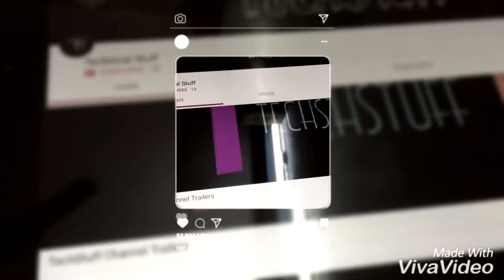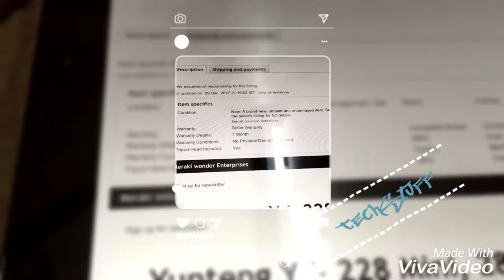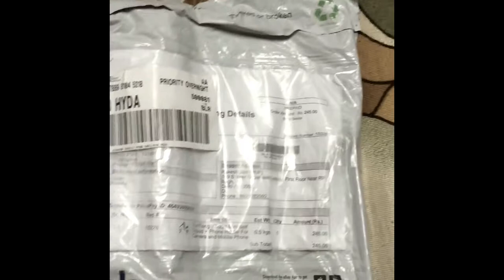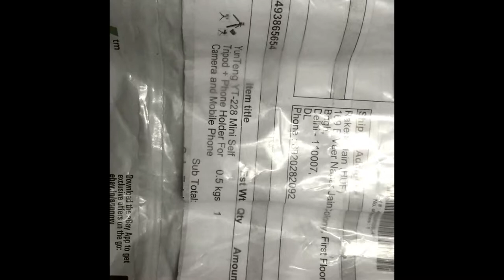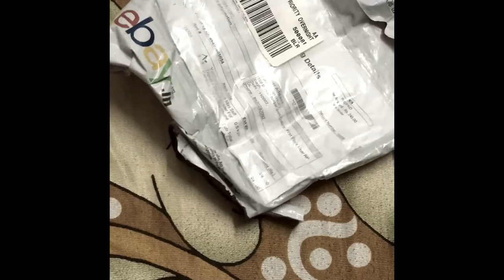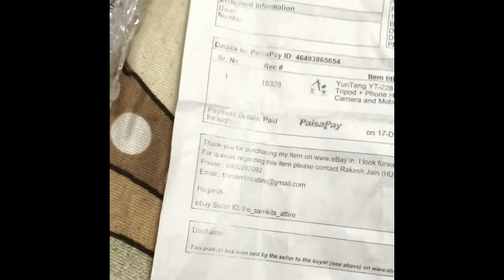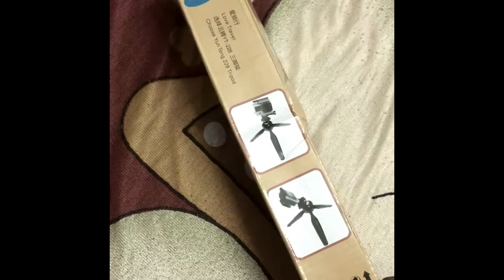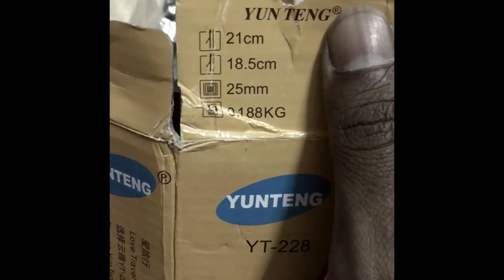YunTeng YT-228 Mini Self Tripod, Phone Holder For Camera and Mobile Phone, eBay by pSk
Link to buy

Tripod:
1. It has a panoramic rotation of 360 °
2. There is a switch which can fix the panoramic rotation angle which makes the clip, the camera/ phone and even the selfie stick more stable.
3. Unique mirror design, self-timer and more comfortable.
4. For standard tripod mounting hole (1/4 screw holes) digital camera.
5. Material rugged, micro-single phone DV machine in the above stability, is not worried.
6. And normal tripod like to have some stability even single micro / card camera, long exposure shooting night problem is not large.

Phone holder:
1. The bracket is very small and convenient, suitable for (53mm - 80mm) wide use of mobile phones, mobile phone cards free to adjust the bit width , easy to operate.
2. The slot has a padded sides and front , two-tier (Most products in the market only have one) strengthen sponge clamps to prevent falling love machine forward , effective non-slip.
3. Let your phone can easily take pictures from the phone to shake the self-timer shot becomes steady beat, in the digital sector can also take high -quality photos and images.

Specification:
Material ABS PA Material
Camera Interface Universal 1/4 Screw
Net Weight About 200g (without phone holder clip)
Supported Max Weight About 0.5KG
Front Elevation -35 degree/+35 degree
Applicable Models Mobile phones, micro-single, digital cameras
Length 18.5cm (without phone holder clip)
Phone Holder
Material Plastic+Metals+Silica
Tensile Width 5.3-8cm
Screw Mouth Universal 1/4 Screw Port

Contains:
1x YunTeng YT-228 Mini Tripod
1x Mobile Phone Holder Clip

Review
You`ve probably seen the terms OIS (optical image stabilization) or EIS (electronic/digital stabilization) mentioned in an advertisement for the latest and greatest flagship smartphone. It`s a big selling point, often vastly improving your portable photography; EIS is great for a bit of quick handheld video during the day whilst OIS is well suited towards low light photography, allowing the device to slow down the shutter speed and reduce the ISO level for cleaner images. However when ambient light levels are low, these small sensored devices still struggle to combat high ISO noise and blur. The same goes for many point and shoot cameras, or in my case, a mirror-less camera without any form of stabilization at all.
One of the best ways to alleviate these issues includes using some form of stabilizer, the most common and cost effective probably being a tripod. Portable tripods are becoming more common as a result of increasing dependence on smartphone photography. They can be a great tool to mitigate hand shake, allowing users to produce cleaner images in low light and smoother, more cinematic videos during the day. However tripods vary immensely in quality and price, as the rule of the thumb goes; sturdy, cheap, portable, choose two. Whilst more expensive models from brands such as Manfrotto offer almost flawless portable shooting experiences, I would argue that the Yunteng Mini tripod I`m reviewing today provides very similar performance for just a fraction of the price.
Don`t let the simple packaging fool you, the Yunteng tripod is a quality piece of equipment. It seems to satisfy the sturdy and cheap criteria in particular, offering enough rigidity to support a point and shoot or even mirror-less camera and carrying an RRP under 250₹. It`s still small, fitting in your pocket or hand with ease, but the all metal Manfrotto tripod is smaller yet. The Yunteng tripod on the flipside is completely plastic, however I didn`t find this to be an issue at all, as the legs are thickset with molded reinforcement. There`s no hollow plastic here, the legs and body are immensely solid.
This is complimented by extremely solid hinges that offer enough tension to maintain a stable position and are a lot thicker than most portable tripods. The level of tension can also be adjusted via the three phillips head screws on the bottom if you need to shoot on unstable ground. Each leg has a rubber foot that prevents the tripod from sliding during use or scratching delicate surfaces.
The tripod attaches to the included smartphone holder via a typical 1/4 inch thread, also allowing you to attach a camera. It`s a ball head stand, allowing for great flexibility when shooting at different angles. Whilst the Manfrotto tripod offers a smoother action, the Yunteng is surprisingly solid for less than a third of the price.